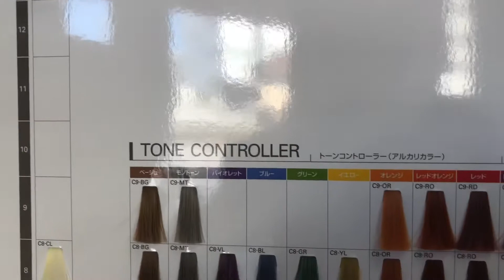太田市 理容 床屋 美容 ヘアー サロン 【 ファッションカラー 】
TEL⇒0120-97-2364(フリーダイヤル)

カット カラー パーマ ヘッド スパ メンズ シェービング レディース シェービング 子供 ヘア など、多彩なメニューでお待ちしております！

（株） SUBARU ( スバル ) 様 群馬 製作所 本工場 東門 前